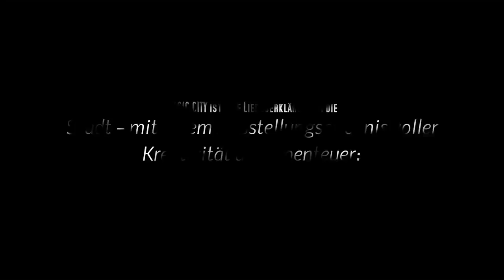Magic City - Street Art Opening in Dresden, Germany - Ben Heine Art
Magic City Street Art Collective Show Opening in Dresden, Germany.

You can view Ben's work at 2:00